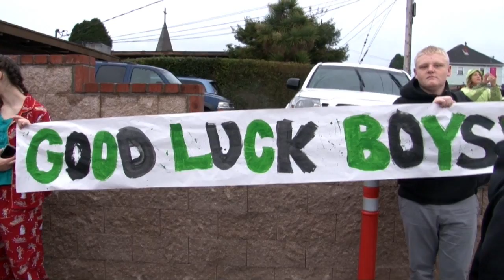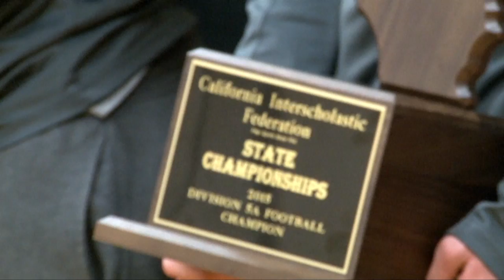Recap of St Bernard's State Championship Trip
St. Bernard's Football trip made a 1400 mile round trip down to southern California for their CIF State Championship game. The hours & hours on the bus were well worth it because they came home with the 1st state championship in Humboldt County history - and just the 3rd NCS School to ever win a title. I was along for the ride all four days.